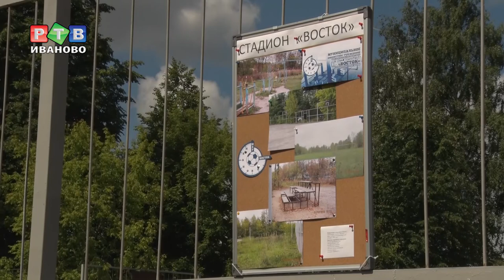Стадион "Восток" - было и стало